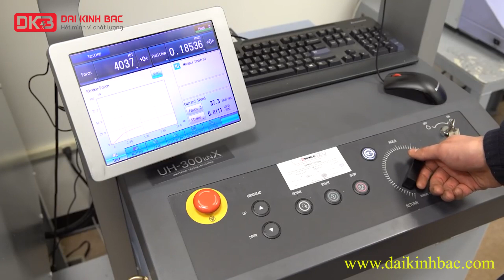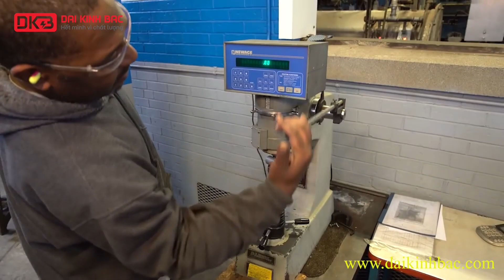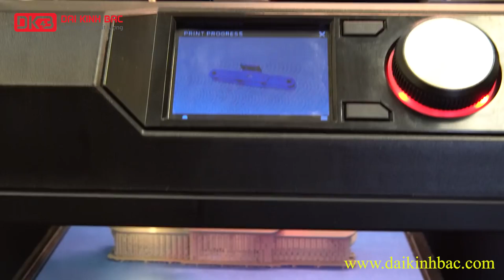Xích Tsubaki Được Sản Xuất Như Thế Nào?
Thông tin thêm về Xích Tsubaki và các loại xích công nghiệp khác.
- Số điện thoại mua hàng: 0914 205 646